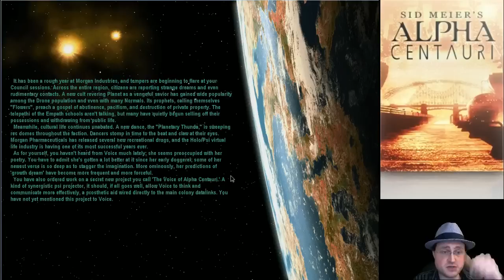Alpha Centauri - Morgan Industries - Episode 16